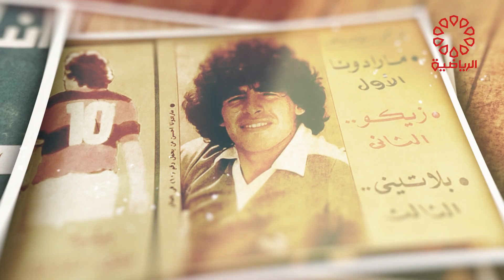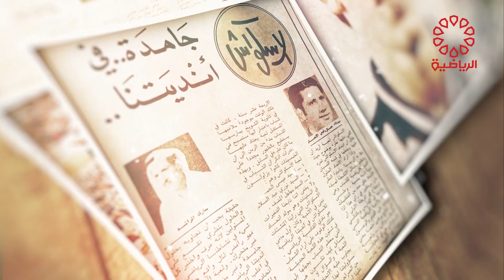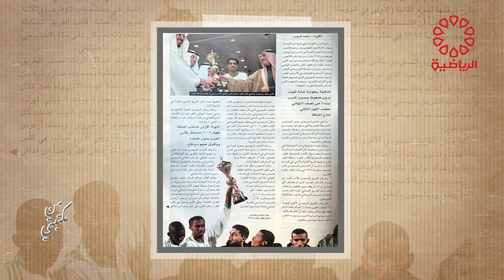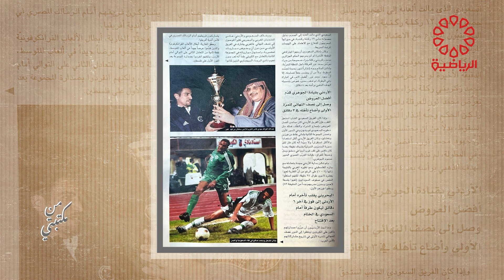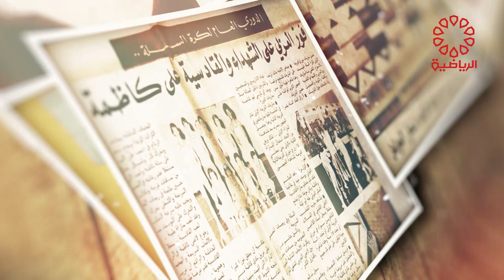برنامج من مكتبتي السبت 12/10/2024